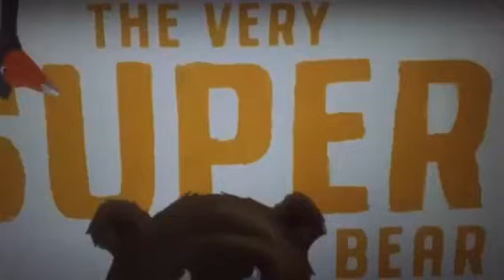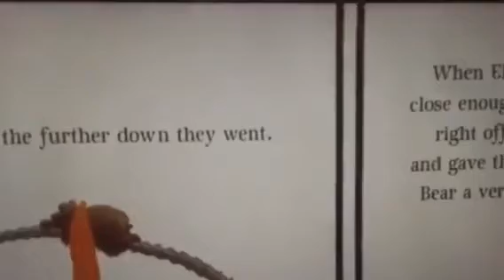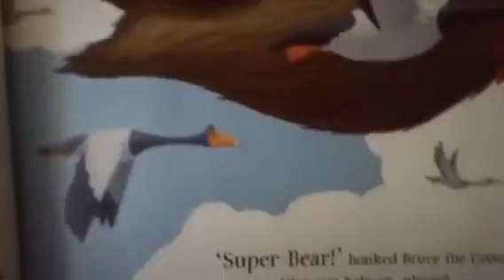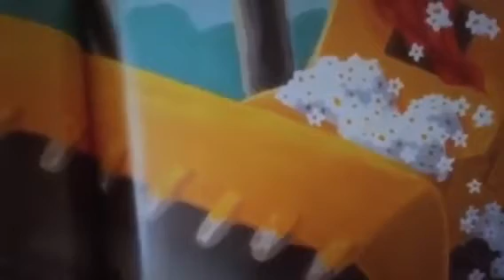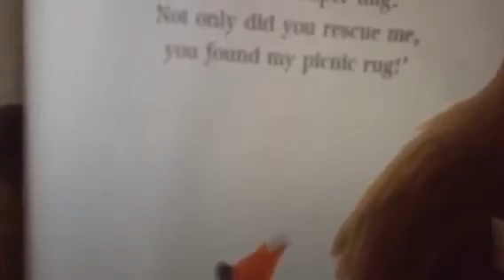The Very Super Bear ~children's read along ~funny kids story book by Nick Bland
Super cute bear book by Nick Bland.